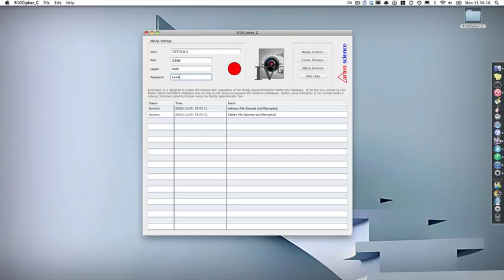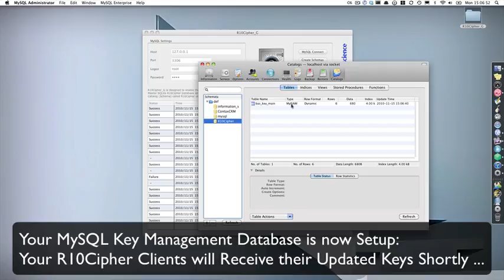R10Cipher Setting Up G Mode